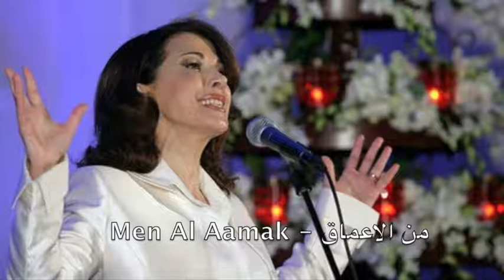ماجدة الرومي - من الاعماق Magida El Roumi - Psalm 130